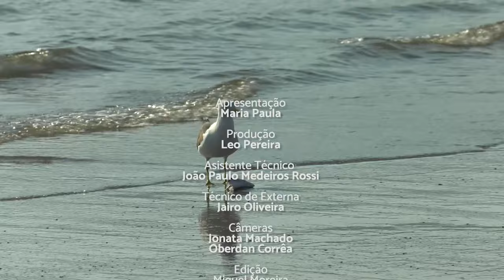PGM 274 - Ponto Org - Mutirão de Limpeza - 16/07/24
Instituto Palhoça Menos Lixo promove mutirões de limpeza em praias e mangues.
O Instituto Ambientalista Palhoça Menos Lixo é uma iniciativa inspiradora nascida em setembro de 2017, impulsionada por voluntários locais dedicados à causa ambiental. Sua missão é promover o encaminhamento e a gestão eficiente dos resíduos sólidos e efluentes, atuando na preservação dos biomas de manguezal de Palhoça. O Instituto é movido pelo trabalho voluntário apaixonado. Ao longo da jornada, são impactados positivamente a vida de aproximadamente 12.000 pessoas de todas as faixas etárias, por meio de atividades educacionais e cidadãs realizadas em diversos ambientes, organizações e instituições.